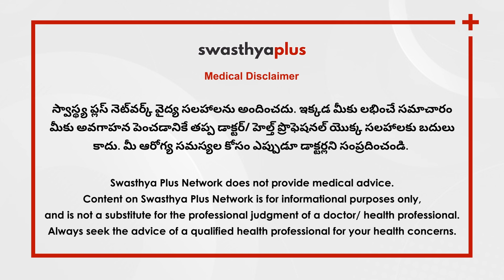పీరియడ్స్ సమయంలో రక్తం రంగు ఎందుకు మారుతుంది? | Period Discoloration in Telugu | Dr Gowthami Dumpala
మీరు మీ పీరియడ్స్ బ్లడ్‌లో వివిధ రంగులను గమనించినట్లయితే, దీని గురించి భయపడాల్సిన అవసరం లేదు, ఇది సాధారణం. చాలా సందర్భాలలో, రంగు మార్పు గర్భాశయంలో ఎంతకాలం రక్తం ఉందో దానికి సంబంధించినది. మీ గర్భాశయంలో రక్తం ఎంతకాలం ఉంటుందో మీ రక్త ప్రవాహం నిర్ణయిస్తుంది. గైనకాలజిస్ట్ డాక్టర్ డి గౌతమి నుండి పీరియడ్స్ బ్లడ్ రంగు మారడం గురించి మరింత తెలుసుకుందాం.

ఈ వీడియోలో,

పీరియడ్ డిస్కోలరేషన్ అంటే ఏమిటి? (0:00)
పీరియడ్స్ సమయంలో రక్తం రంగు ఎందుకు మారుతూ ఉంటుంది? (0:29)
ఇది ఏదైనా ఆరోగ్య సమస్యను సూచిస్తుందా (1:37)

Period is a regular discharge of blood from the vagina that happens once a month, known as the menstrual cycle. During the cycle, many adolescent girls encounter brown bleeding or Period Discoloration during their periods. What is Period Discoloration? Let’s find out from Dr Gowthami Dumpala, a Gynaecologist.

What is Period Discoloration? in Telugu (0:00)
Why does blood color vary during periods? in Telugu (0:29)
Does this indicate any health problems? in Telugu (1:37)